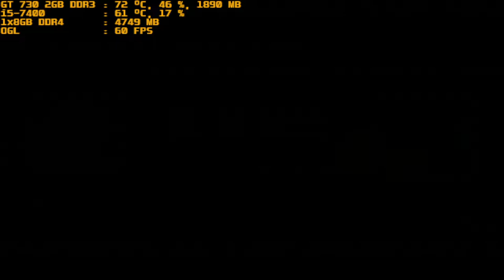mugen 1.1 red arena peter griffin vs nintendo switch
switch wasn't able to beat peter griffin i removed him for having weak ai he need some more strength ai in mugen